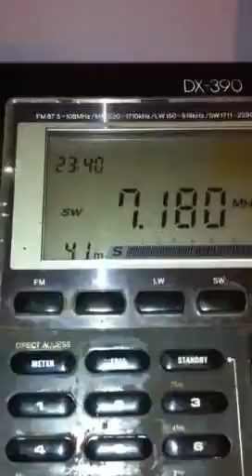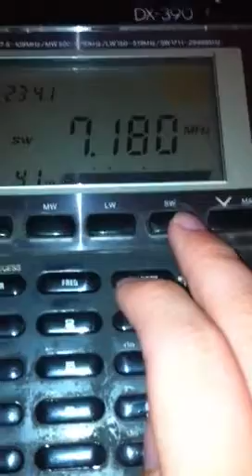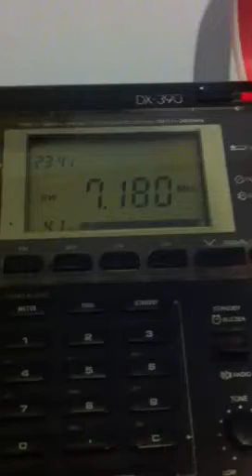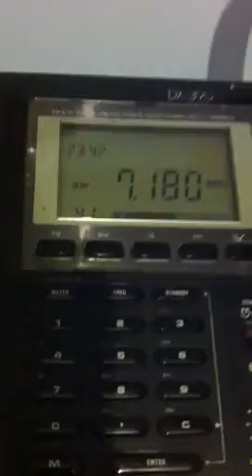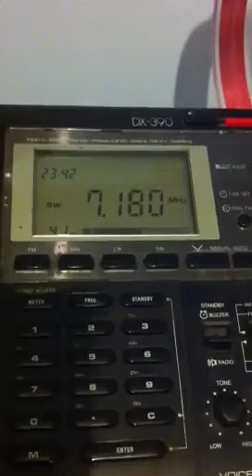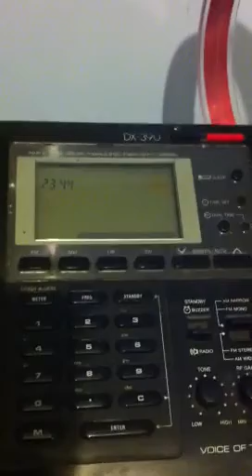Ham operators on 41 meters.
Ham operators somewhere down south are talking on HF on 41 meters. I am receiving them with  SW radio.